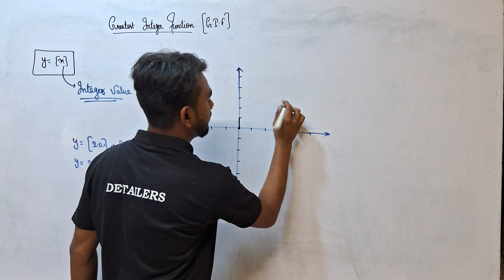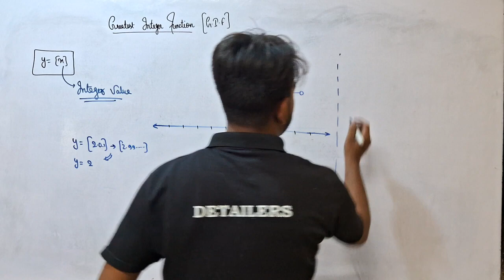GREATEST INTEGER FUNCTION IN SHORT